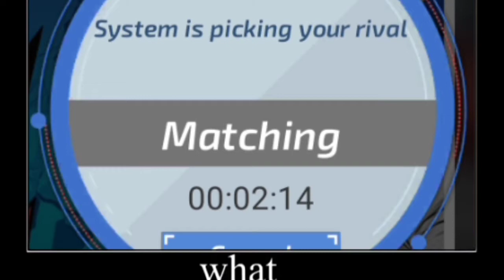Sweet Victory..😜👻CCB 5v5 23rd September~ [Mugetsu & White Vasto Lorde] | BM3D-Contention Battle (5)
Win streak geng🤗👻Payback lagi si yami🤣🤣😆